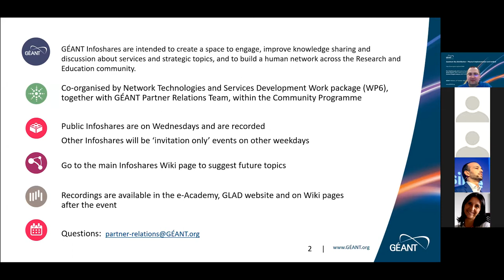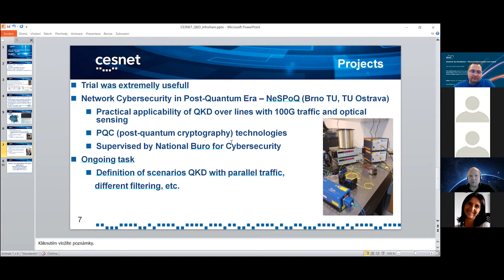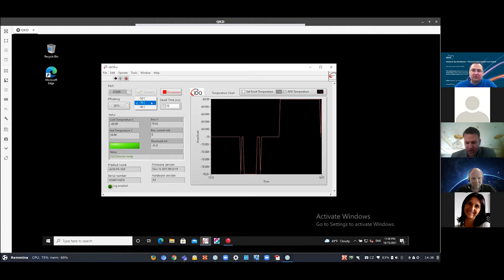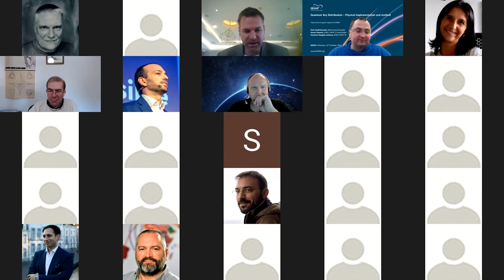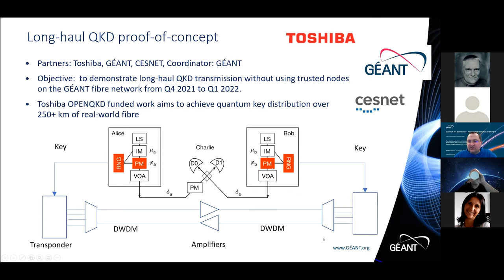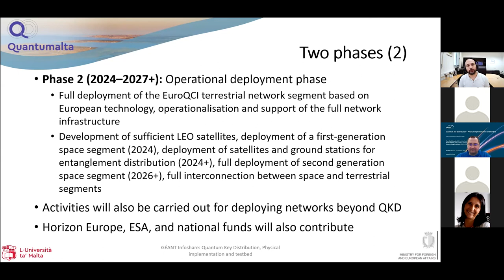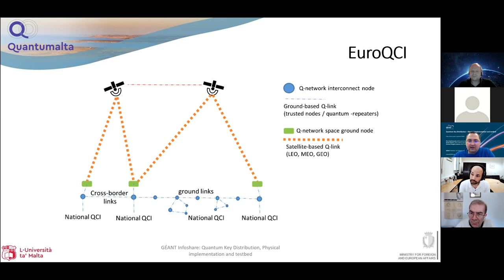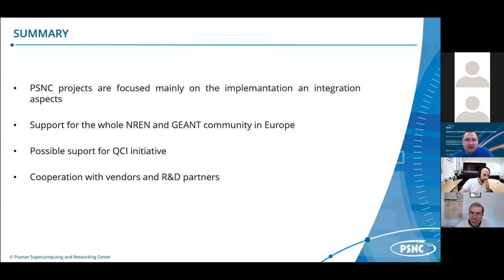GÉANT Infoshare - Quantum Key Distribution (QKD) Physical implementation and testbed | 15 Oct 2021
This infoshare presents different Quantum Key Distribution physical implementations. Additionally, this infoshare provides the latest updates about the European Quantum Communication Infrastructure call (QCI). The main objective is to show practical implementations and to answer questions from NRENs regarding potential deployment.

---AGENDA---
00:00 Introduction and welcome - Piotr Rydlichowski (PSNC)
06:00 QKD line implementation between Ostrava–Cieszyn - Josef Vojtecj (CESNET) and Piotr Rydlichowski (PSNC)
19:24 CESNET Testbed - Rudolf Vohnout (CESNET)
39:50 Q&A Session
59:45 QKD PoC between two GÉANT PoPs in collaboration with Toshiba - Piotr Rydlichowski (PSNC) on behalf of Domenico Vicinanza (GÉANT)
01:09:33 European Quantum Communication Infrastructure call (QCI) - Prof. André Xuereb
01:43:16 PSNC Testbed - Piotr Rydlichowski (PSNC)